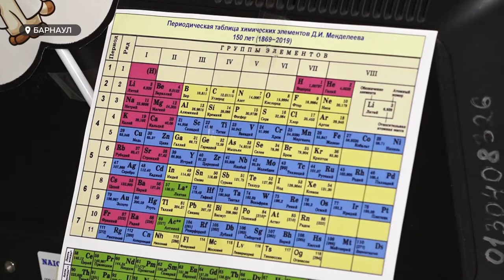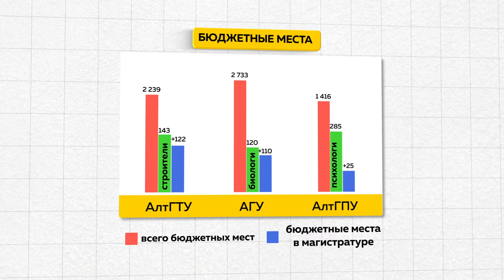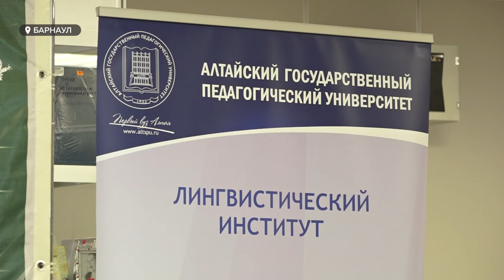Приемная компания стартовала! Университеты ждут выпускников, но те пока не торопятся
Приемная компания стартовала! Университеты ждут выпускников, но те пока не торопятся. Еще не все абитуриенты узнали результаты ЕГЭ, потому документы приносят иностранцы, барнаульцы 40+ и молодые мамы. Анастасия Наборщикова узнала подробности сразу у трех вузов краевой столицы